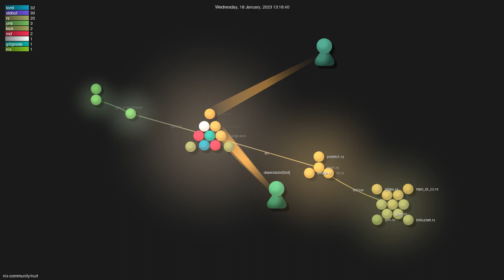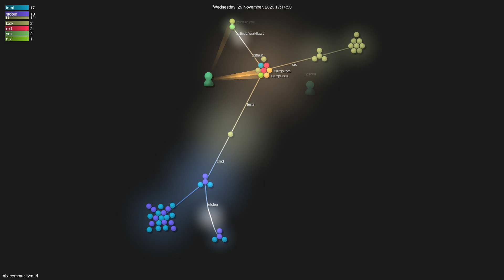nix-community/nurl - Gource visualisation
Author: nix-community
Repo: nurl

Description: Generate Nix fetcher calls from repository URLs [maintainer=@figsoda]
Starred: 413
Forked: 7
Watching: 6
Total commits: 673
Initial commit: Thu Dec 29 13:01:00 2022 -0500
Total number of files: 117